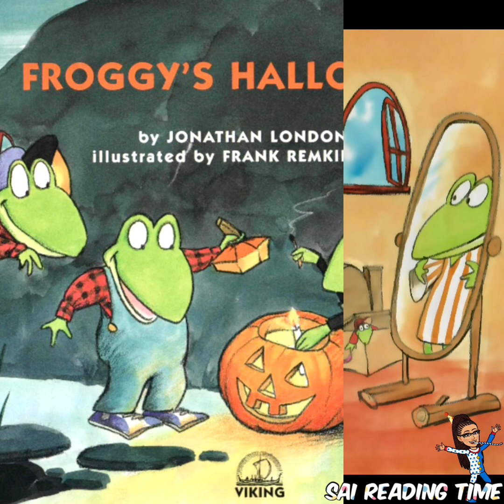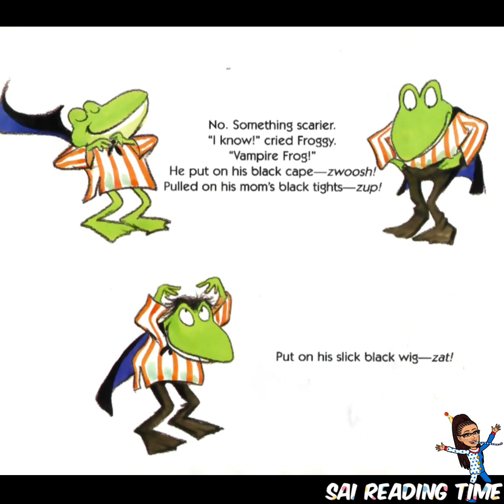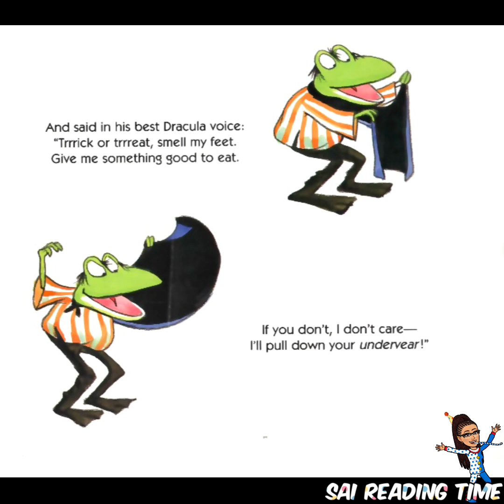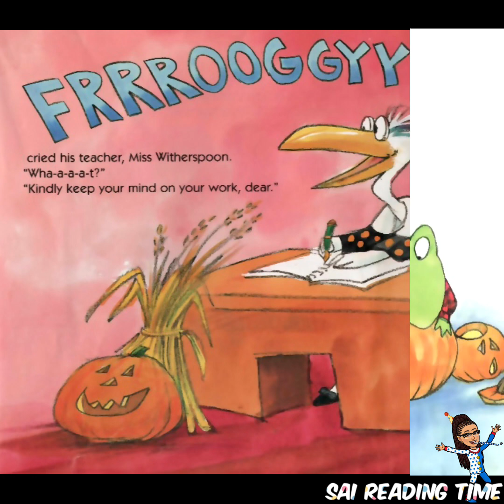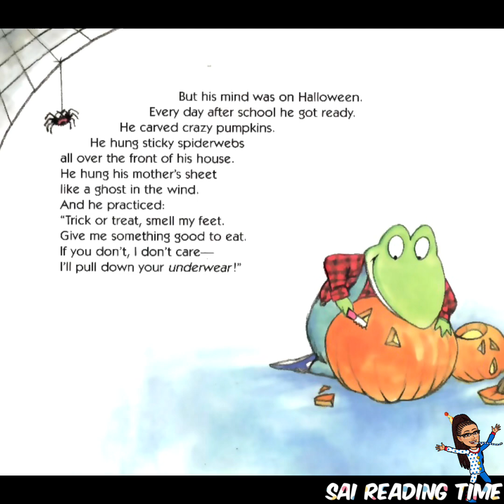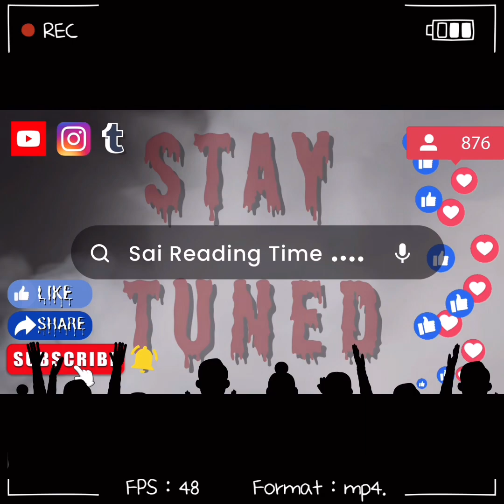Froggys Halloween \ By Jonathan London Illus. By Frank Remkiewicz \ Children Book Read Aloud